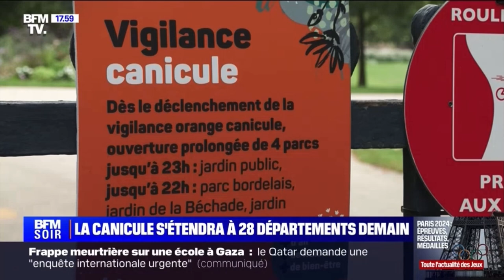BFMTV | Début de BFM Soir avec Naoufel El Khaouafi & Maéva Lahmi — 18h, 10 août 2024 [SD]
C'était la première du journaliste Naoufel El Khaouafi sur BFMTV.

Droits : Altice Media • CMA Médias
Diffusé sur BFMTV, le 10 août 2024